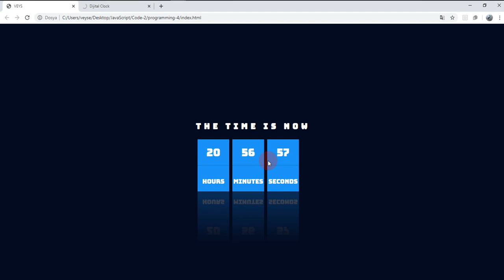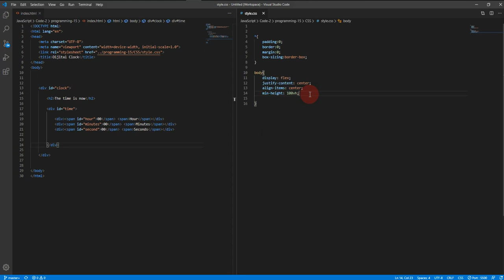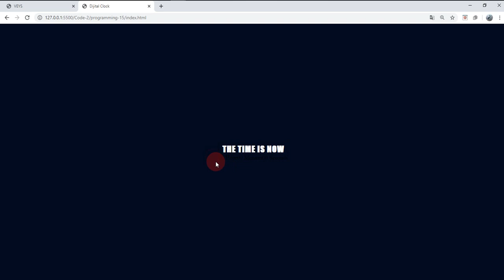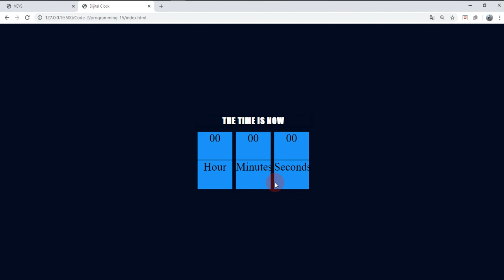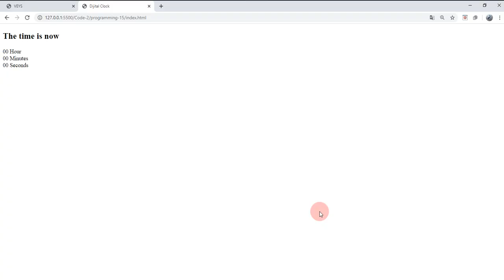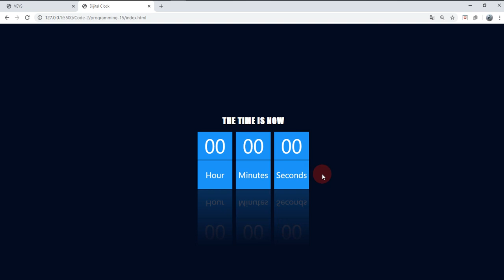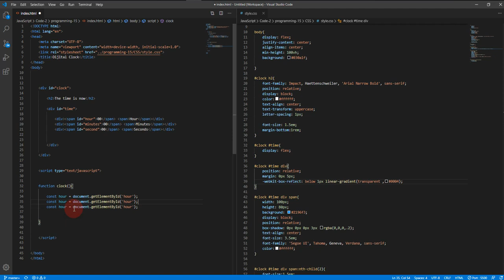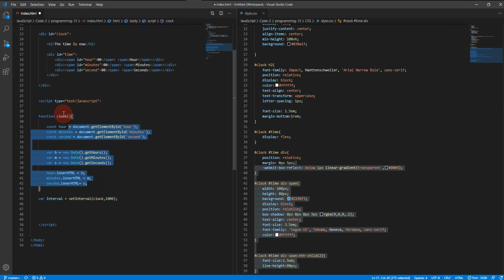Javascript ile Dijital Saat yapımı ( Html , CSS ) Uygulama-2